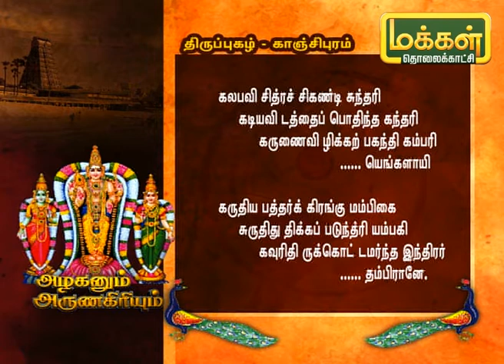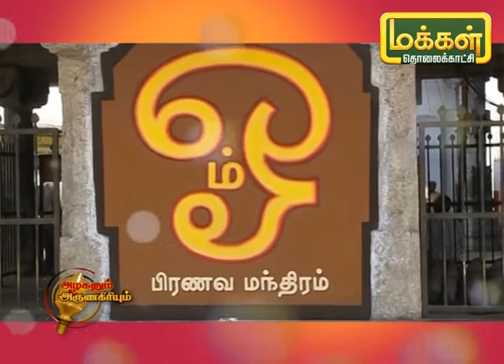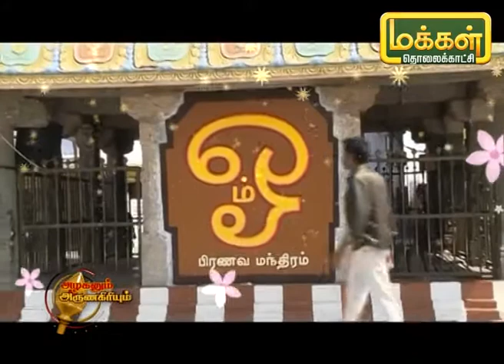அழகனும் அருணகிரியும் | திருப்புகழ் - காஞ்சிபுரம் | Azhaganum ArunaGiriyum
இன்றைய நிகழ்ச்சியில் காஞ்சிபுரத்தில் இயற்றிய  பாடலின் பொருளை தெரிந்துக்கொள்வோம்.